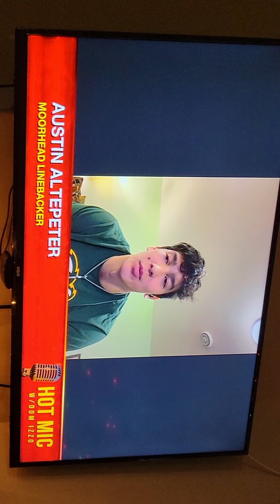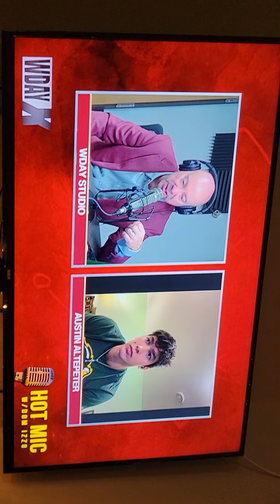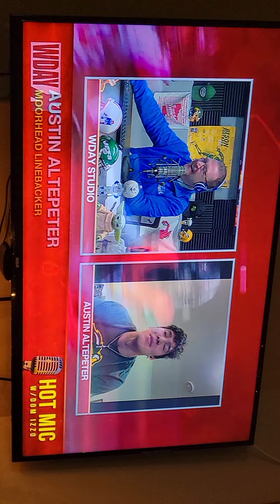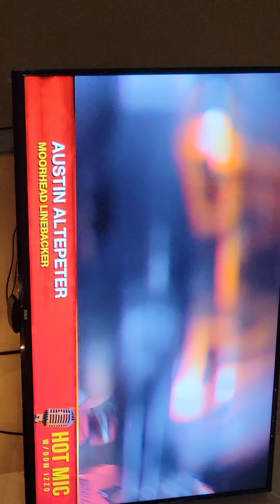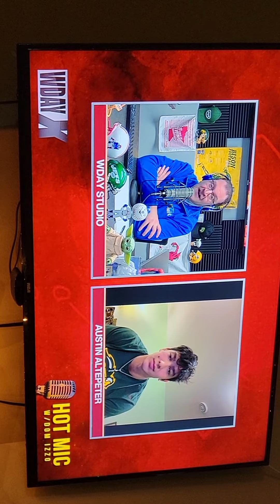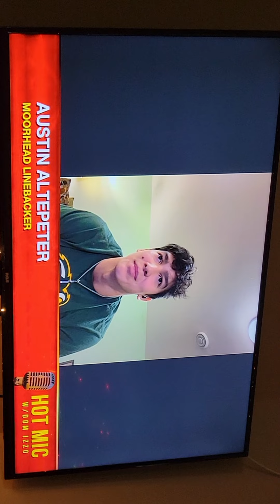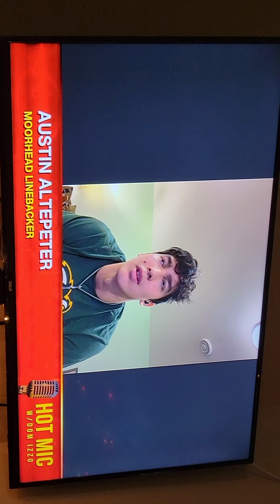Austin signing day 12'15'21